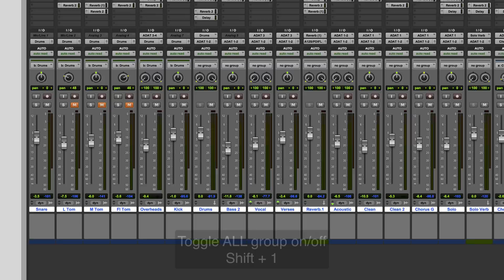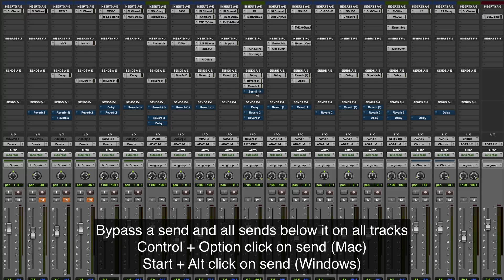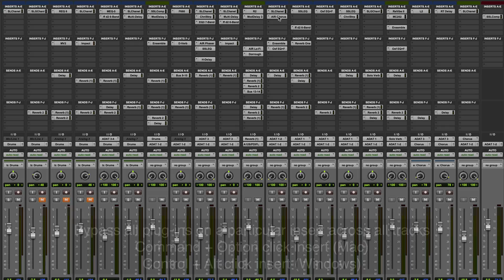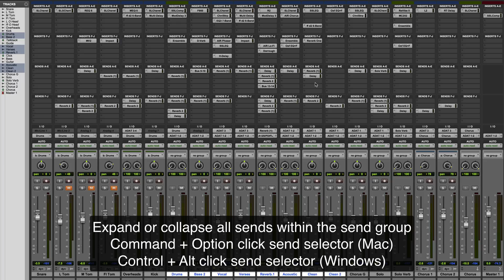Pro Tools send and Insert bypass shortcuts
There are several ways to go about bypassing plug-ins and sends in a Pro Tools session. This video gives a quick runthrough of a number of keyboard shortcuts which allow you to quickly toggle sends and inserts on and off across all tracks or selected tracks and also toggle plug-ins on and off by plug-in type.